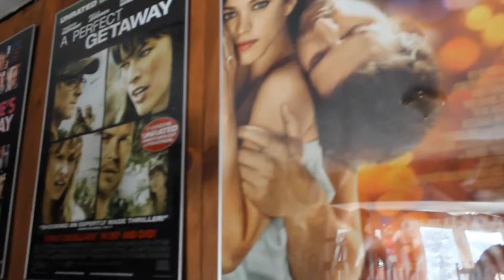Ryan's AP Project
10 fruits/vegetables + 1 supa handsome dude = simon cowell in a produce section.